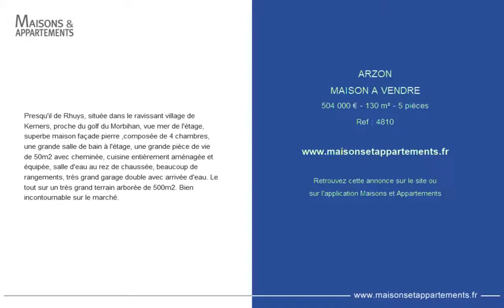ARZON - MAISON A VENDRE - 504 000 € - 130 m² - 5 pièces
Référence : 4810
Presqu'il de Rhuys, située dans le ravissant village de Kerners, proche du golf du Morbihan, vue mer de l'étage, superbe maison façade pierre ,composée de 4 chambres, une grande salle de bain à l'étage, une grande pièce de vie de 50m2 avec cheminée, cuisine entièrement aménagée et équipée, salle d'eau au rez de chaussée, beaucoup de rangements, très grand garage double avec arrivée d'eau. Le tout sur un très grand terrain arborée de 500m2. Bien incontournable sur le marché.

Cette annonce vous est proposée par l'agence CENTURY 21 AR ZON IMMOBILIER